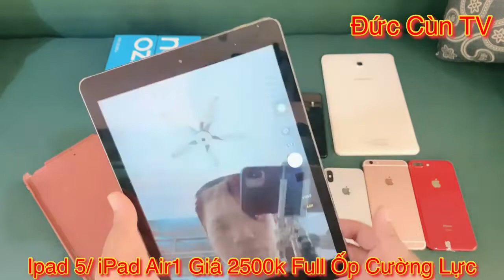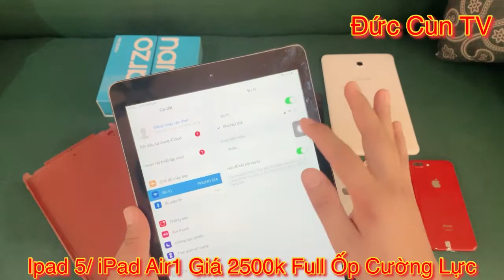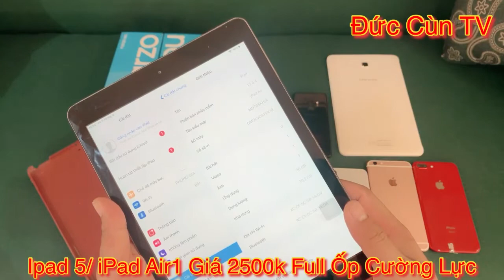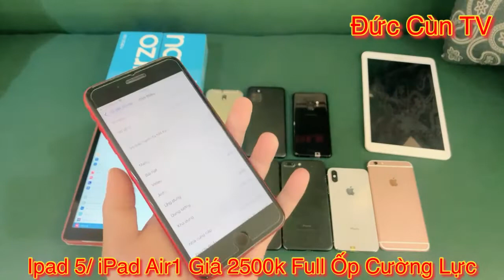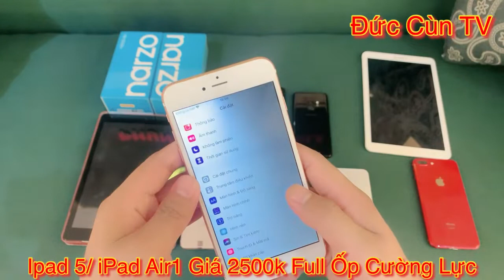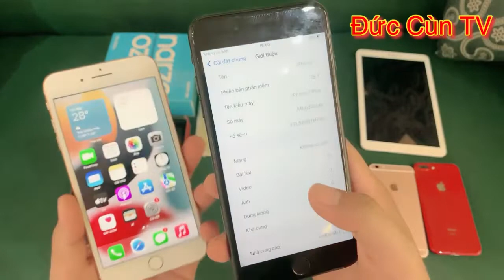ĐỨC CÙN TV IPAD AIR 2500K 6SPL 64 1700K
ĐỨC CÙN TV |

Địa Chỉ: 389 Lạc Long Quân, Thị Trấn, Hạ Hoà, Phú Thọ.

- Lỗi 1 đổi 1 trong 1 tháng.